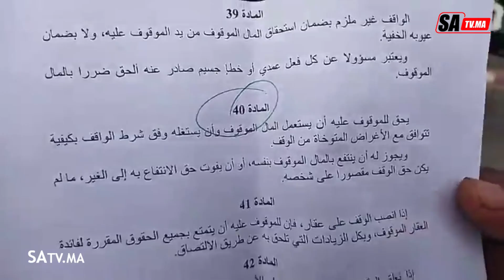من سيدي رحال مواطن بغا يشارك في معرض و رئيس الجماعة حبسو شوفوا أش وقع